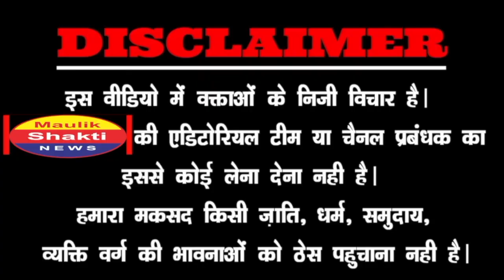संसद में गरजते ही राहुल ने पलटा पूरा गेम! लड़की ने कर दिया ऐलान, राहुल बनेंगे प्रधानमंत्री? | PM Modi